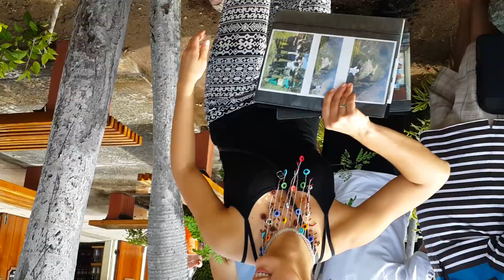Sembrando Vida y Amigos Por el Mundo